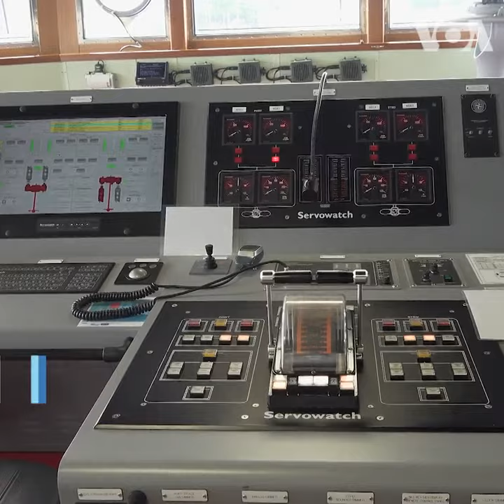菲律宾海军派出王牌导弹护卫舰参加2022环太军演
菲律宾海军派出自己的王牌导弹护卫舰，入列不久的“安东尼奥·卢纳”(BRP Antonio Luna FF-151)号参加2022环太军演。“安东尼奥·卢纳”号舰长查尔斯·维拉纽瓦说，他最担心印太区域有些国家不遵守基于规则的国际秩序。他还说，环太军演为菲律宾海军提供了别处无法获得的培训平台，可让菲律宾海军增强战力。
**翻墙上网办法**
翻墙软件

**通过Podcasts收听美国之音**